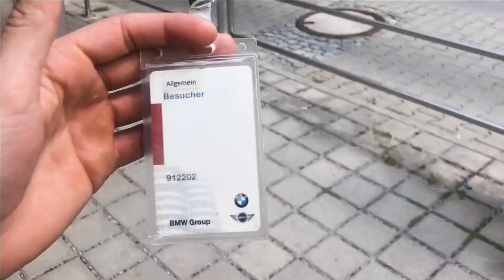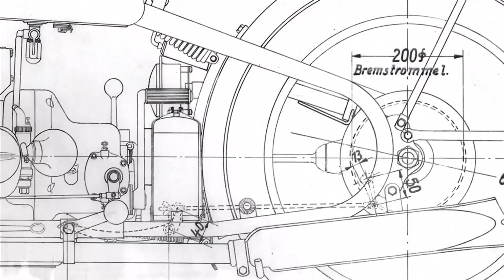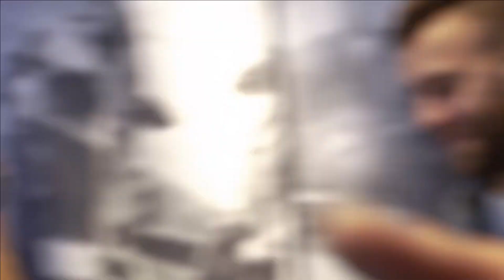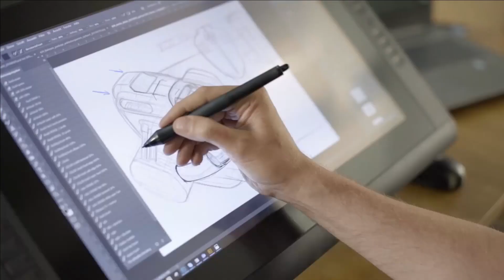A Bavarian Soulstory - The roots of the BMW R 18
A Bavarian Soulstory - Episode 1